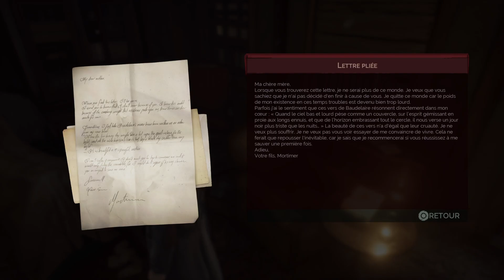Faites moi confiance ,je suis médecin (part 5)